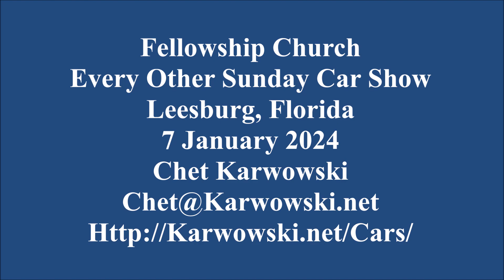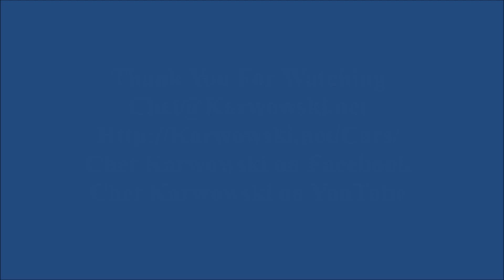20240107 - Leesburg, Florida - 1.5 Minute Slideshow Video of the Cars Seen at the Fellowship Church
1.5 Minute Slideshow Video of the Cars Seen at the Fellowship Church Every Other Sunday Car Show in Leesburg, Florida 7 January 2023.

You can also check my Facebook for the images and links to the Videos.